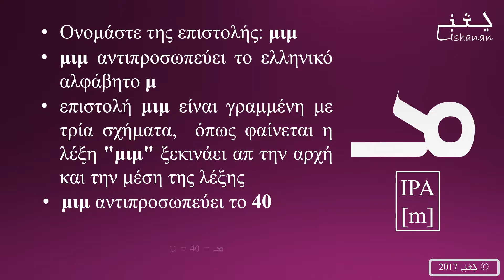Μάθημα 13 - μιμ (ελληνικά)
Ας βρούμε μιμ σήμερα